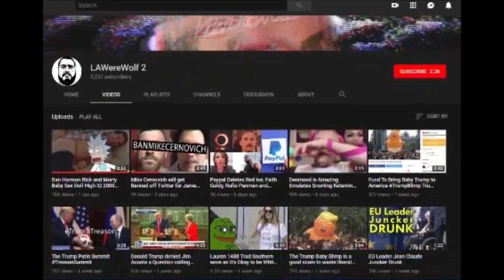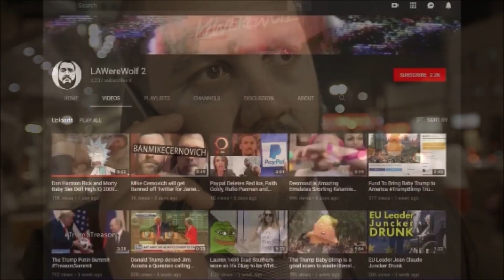Song for Frank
I just noticed this was taken down for some reason. Have to reupload. Not sure why this is considered inappropriate. lol